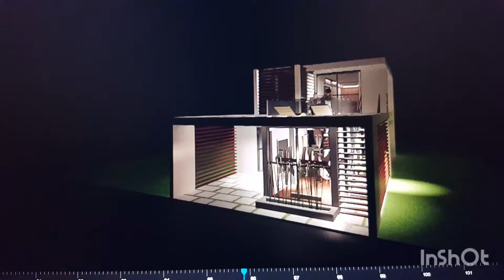Casa 3 contenedores.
Casa de 3 contenedores.

1 hab.
1 1/2 baños.

US$ 95,000.